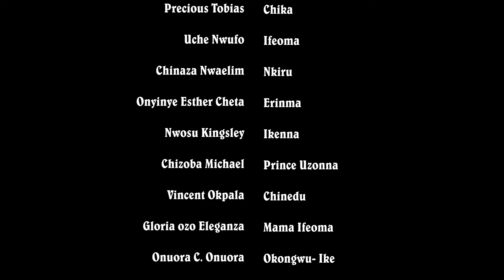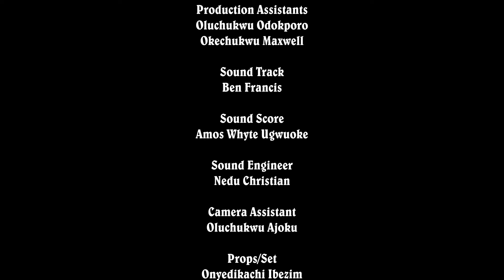She Never Knew D Poor Village Corper She Fell In Love Is A Billionaire In Disguise 5&6- 2024 Movies